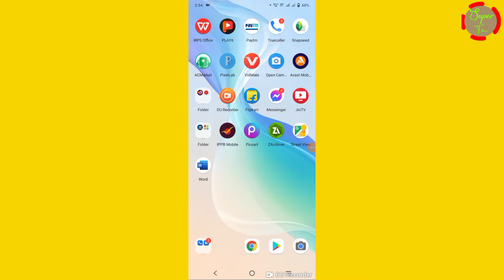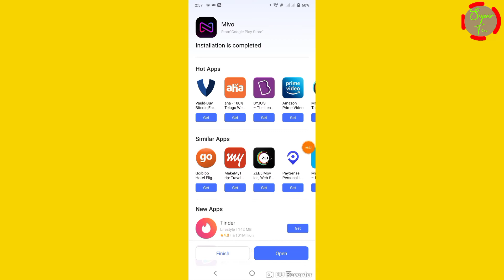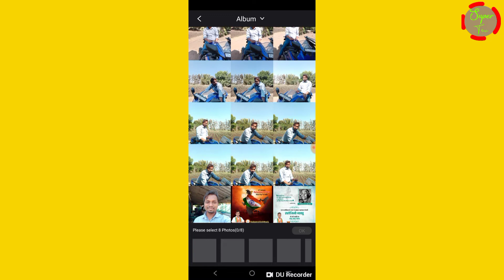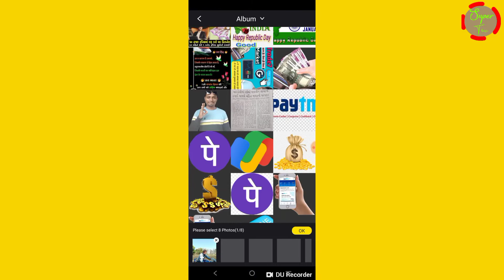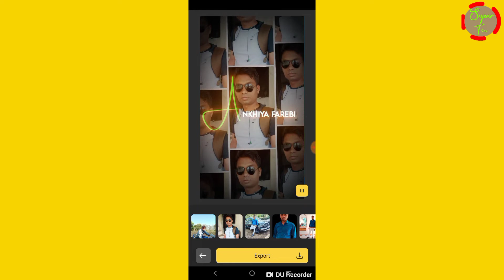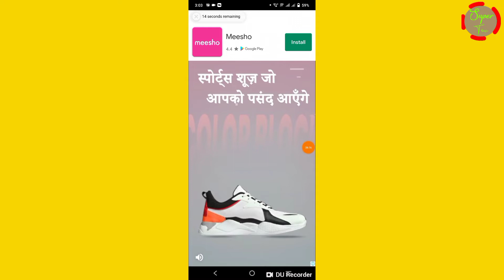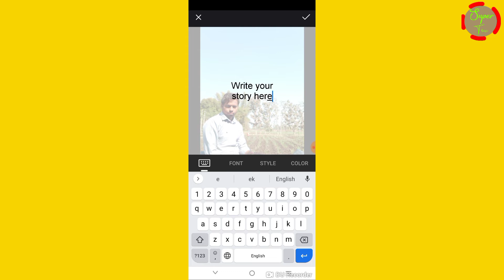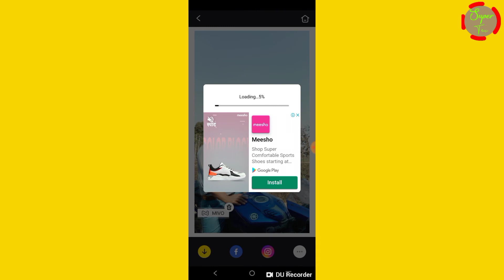Best photo editing App / how to download mivo apk 2022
MV master with music and transition effects: face swap, 3D, cartoon, etc.

Namaskar dosto iss video me maine mivo App me photo se video kaise banaye ke baare me bataya hai.

video is the best  Free hd music video Maker and effect photo slideshow Maker with trendy template popular music and etc. effects. helps you easily add music to video editor video with music  and pic for Facebook

Vidos is the Best FREE HD music video maker and effect photo slideshow maker with trendy templates, popular music, stunning transitions, Animated , Neon, 3D, Cartoon effects and video effects.helps you easily add music to video, edit video with music and pic for Facebook, Instagram, Whatsapp, Musical.ly etc.

Features:

🎨 Music Video Maker & Effects

- Vidos provides an extremely high-quality editing process.
- Amounts of mv templates with great effects + transitions.
- The distinctive transition follows the exact music rhythm.
- Create slideshows with an UNLIMITED mix of Photos clips.
- Easy-to-use free movie maker and no crop app.

🌃Best Effects Photo Slideshow Maker

- Photo Editor with Face Swap, Animated, Neon, 3D, Cartoon Effects
- Slideshow Maker, merge photos and video clips to create photo slideshow with music.
- Merge multi photos into one music video without losing quality.
- Free music video maker for YouTube, Instagram, Musical.ly, etc.

- Vidos is a photo to video maker with varieties of background music.
- Find the background music that fits your need when making a photo video.
- Add music to video, mix photos with music, edit videos with music and photos.
- Video editing app with music. Add music to video.
- Free music video maker with effects, video clip editing app

✨ Add Text to Video

- Add a lot of Animated Text to Video
- Over 20+ Text Styles

🎊 Save Video to Album

- Vidos provides 720P HD export without losing quality.
- Save or export video to your phone at any time.
- Make music video from pics and song with this free and easy-to-use clip maker.
- Turn your photos & video clips into cool trend video with music and transitions!
- Free video editor with great effects, trendy music video maker & clip editing app.

💖Share Video Seamlessly

- Custom video export resolution, HD pro video editor (720P), professional movie maker.
- Free video editor with great effects + transitions, trendy music video maker & clip editing app.
- Share music videos to all social apps YouTube, Instagram, Facebook, Whatsapp, etc.

Vidos is a powerful HD music video maker & video editor, effects photo slideshow maker with music. As a free music video maker, it's great for turning your photos & video clips into cool trend video with music and transitions!

1. Mivo photo mv Maker apk
2.cutput photo mv Maker mod apk
3.capcut photo video editor
4.capcut app
5. video photo music video editor and maker apk

With Vidos, you can easily add music to video, combine photos with music, maker your photo with Face Swap, Animated, Neon, 3D, Cartoon effect, edit videos with music and photos. Special transition effects make your video unique. Vidos is a free HD full-screen music video maker and photo slideshow maker with music. You can edit photo with effect for videos, add text with 20+ styles, make video with music, export music videos in HD quality, and share your music video to Facebook, WhatsApp, Instagram by one click, or edit video clips with music and pic.